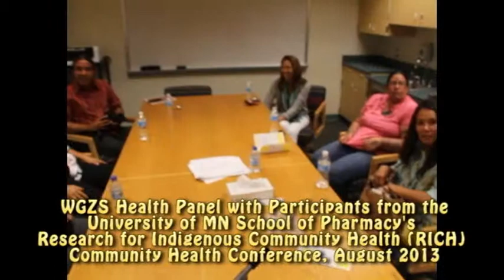Indigenous Community Health Panel (Excerpts) U of MN RICH Center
Excerpts of a panel discussion with experts from the University of Minnesota's Research for Indigenous Community Health (RICH) conference in August of 2013. Recorded at the Fond du Lac Ojibwe School for WGZS.